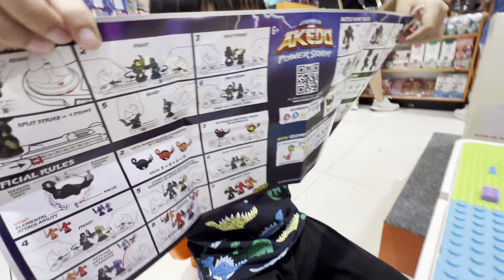Beryl Bermain Puzle Dii Mall jakarta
Misel Dan Beryl